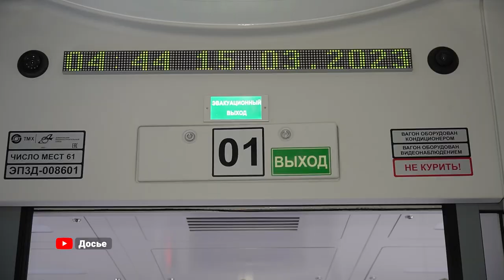Модернизацию железнодорожной инфраструктуры обсудили на встрече с губернатором Приморского края.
Уже в марте состоится сбойка железнодорожного тоннеля Шкотово - Смоляниново. До конца года сооружение введут в эксплуатацию. Это и другие планы Дальневосточной железной дороги на 2024 год обсудили на встрече Губернатора Приморья Олега Кожемяко и руководства компании ОАО РЖД.